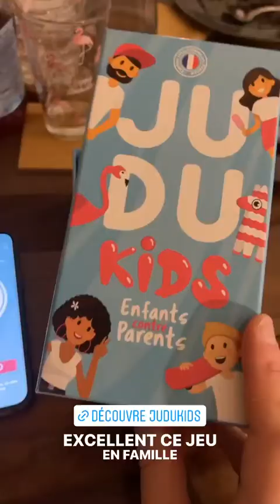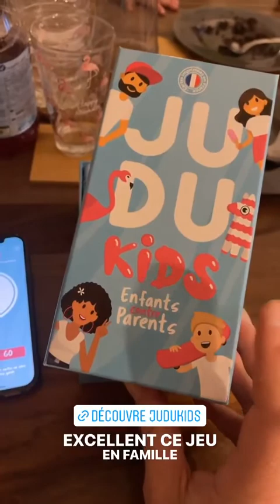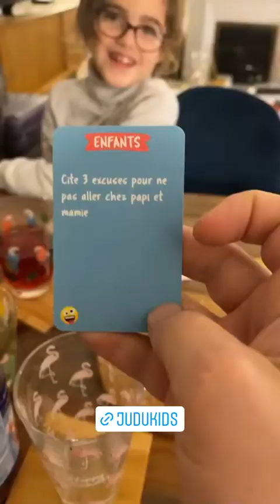JEREMSTAR - 25 Novembre 2021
Les amis on se retrouve pour mon vlog du 25 Novembre 2021 sur notre chaine - Pour retrouver tous mes vlogs direction ma playlist